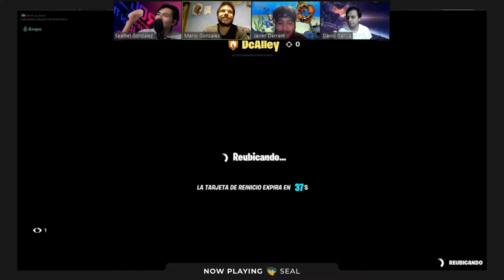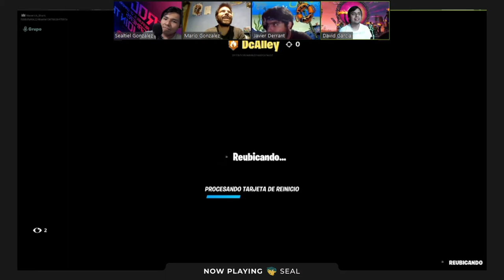Un YouTuber Me Arruinó la Infancia y Su Nombre es "El Anticristo" | 10 | Fortnite Battle Royale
En este capítulo de Xenomenoide, por primera vez y por fin nos adentramos al mundo de Fortnite Battle Royale, donde los tres aprenderemos junto a un cuarto integrante a superar el límite y vencer a los niños ratas del juego.

Seal: vinsel_castro
David: dc.alley
Mario: mariiokennedy
Javi: javierdernt

Xenomenoide

Xenomenoide